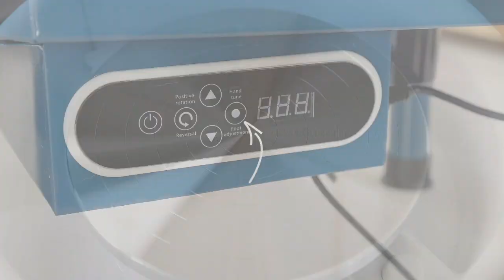Huanyu Pottery Wheel Ceramic Machine 11-13/16" with Foot Pedal and LCD Screen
WIDE RANGING USAGE: This Ceramic Machine can be used not only for professional pottery studio, pottery bars, home use, but also for schools with pottery needs. Easy to operate, it can be used by both adults and children to have a good parent-child time together!